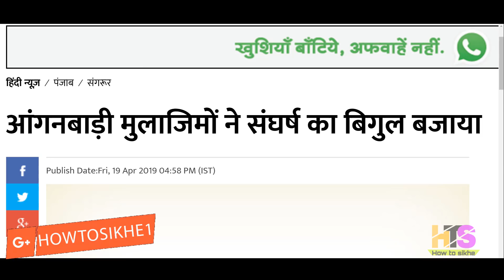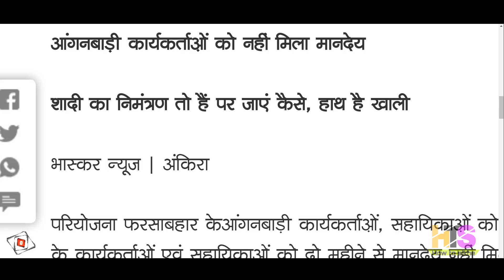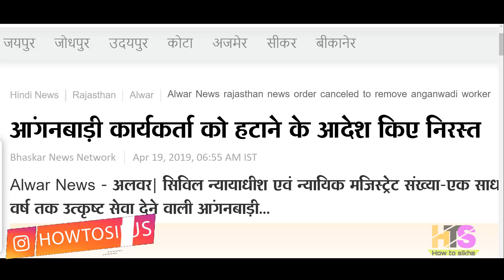आंगनवाड़ी आशा कार्यकर्ता मानदेय 20 अप्रैल 2019 मुख्य समाचार| Anganwadi Asha Salary Today Latest News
My New Youtube Channel(Please Visit)
Shan Talk

*My Laptop*

*My Smartphone*

*My Tripod*

*Queries solved*
1) asha and anganwadi worker
2) asha anganwadi salary budget 2019
3) anganwadi asha sahyogini ki salary
4) anganwadi asha sahyogini ka vetan
5) आंगनवाड़ी आशा सहयोगिनी
6) आंगनवाड़ी आशा सहयोगिनी सैलरी 2018
7) आशा कार्यकर्ता का वेतन 2018
8) आंगनवाड़ी लेटेस्ट न्यूज़
9) anganwadi latest news today anganwadi worker uttaranchal
10) anganwadi asha news up,punjab,bihar,jharkhand,rajasthan,uttarakhand,himanchal,pradesh,uttar,